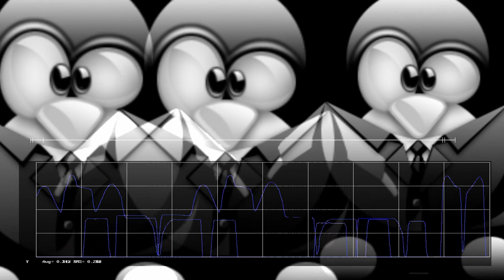Delirium Decrypted feat. Rob Grace - All I want to know (made on linux)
A track created in Linux (except vocal) using Qtractor, Triceratops, ZynaddsubFX, Hydrogen, Calf effects, TAL-III reverb, the video was was made with Kdenlive.